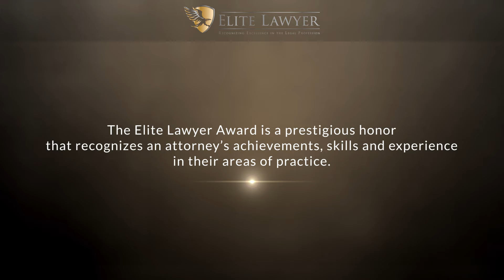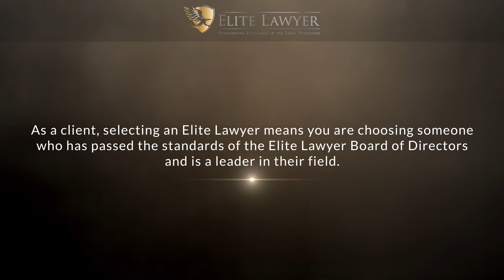Tamara Shari Benefield-Faulk Named a 2022 Elite Lawyer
Tamara Shari Benefield-Faulk has been selected as a 2022 Elite Lawyer. Only the most outstanding and experienced attorneys receive the Elite Lawyer Award. The Elite Lawyer Award is a prestigious honor that recognizes an attorney's achievements, skills, and experience in their areas of practice. Tamara is a leading personal injury lawyer in California.